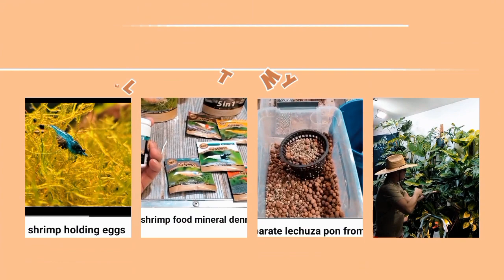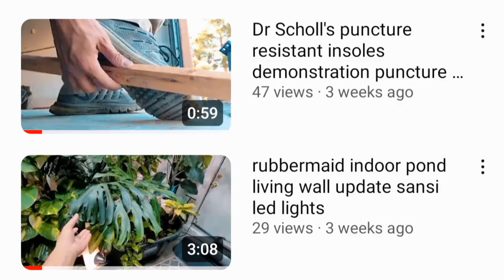MIGUEL TORRES FISH TANK YouTube Channel Please Visit